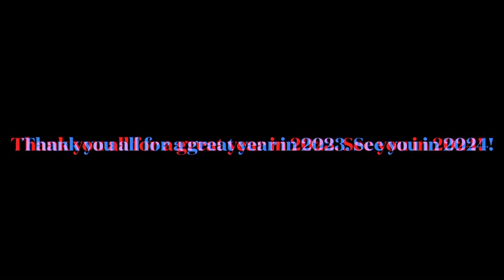“World’s Smallest Violin” M.F.E.S 2023 Rewind Video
My first full year of posting to YouTube! 2023 was an interesting year all around, but it was a good year for my time on YouTube. I’m very glad and thankful that you all enjoyed what I’ve put out this year. Here’s to making 2024 as good a year as this one; possibly even better! I hope you enjoy this compilation of my videos from this year to the song “World’s Smallest Violin.”

Until next time, my Fellow Fandom Fans!